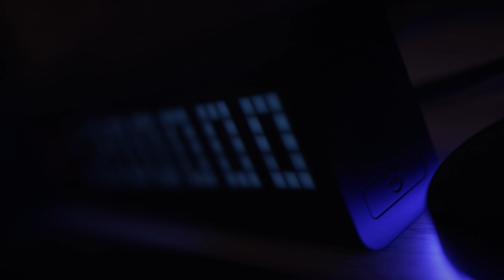تريلر السيت أب الدحماسي 2021 😇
حساباتي :
Snap : sgtdhmas